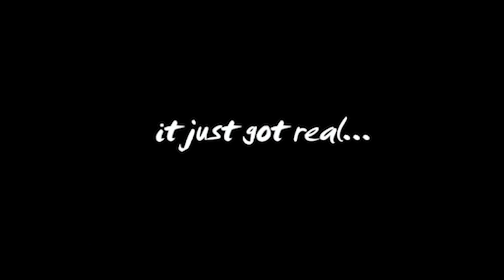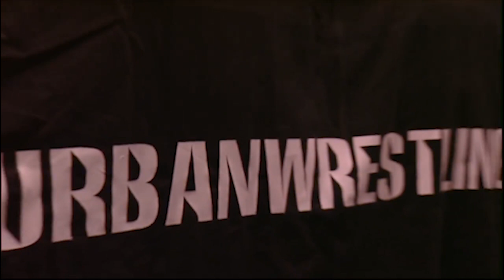Bryan & Vinny Review Urban Wrestling Federation - Hood Justice (Part 2)